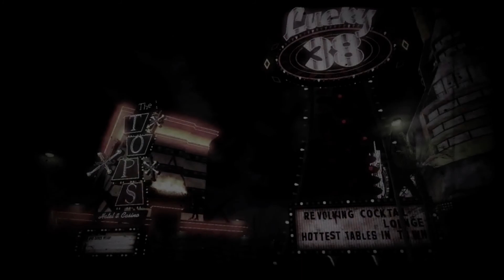Let's Play New Vegas 1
First upload Wooo!
In this episode we start Fallout New Vegas